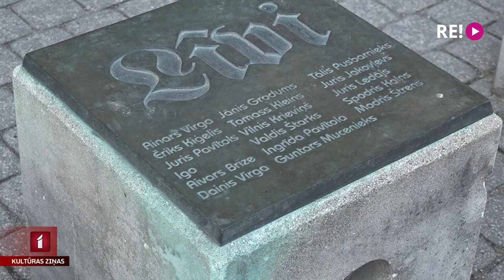Finiša taisnē koncertestrādes “Pūt, vējiņi!” rekonstrukcija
Šomēnes plānots pabeigt pērnā gada maijā uzsākto Liepājas koncertestrādes “Pūt, vējiņi!” pārbūvi, kas veikta, izmantojot mūsdienīgus celtniecības materiālus, uzlabojot akustiku un pielāgojoties tagadējām vides prasībām, taču visu iepriekšminēto paveicot ar pietāti pret estrādes vēsturi. Nākamgad “Pūt, vējiņi!” ar plašu piedāvājumu atgriezīsies Latvijas kultūrvietu kartē, un jau tagad pasākumu organizatori tajā rezervējuši praktiski visas 2022. gada pavasara un vasaras nedēļas nogales.